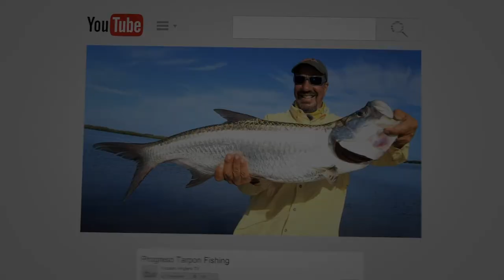Progreso Fishing Tours - January 2020 Highlights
If you are visiting the Yucatan and you love to fish...You gotta give us a shout...Tarpon, Snook, Speckled Sea Trout..The Number One Inshore Guide Service in Progreso..We love to Fish!!!